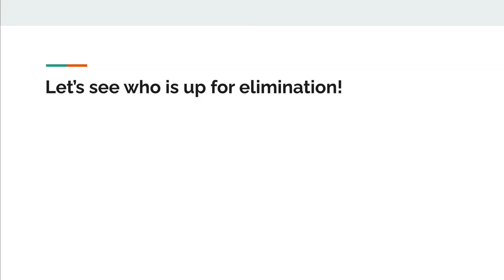Total Drama Viewer Voting S2E58